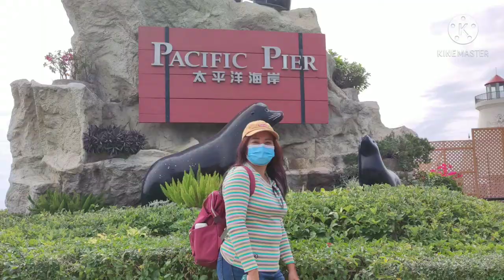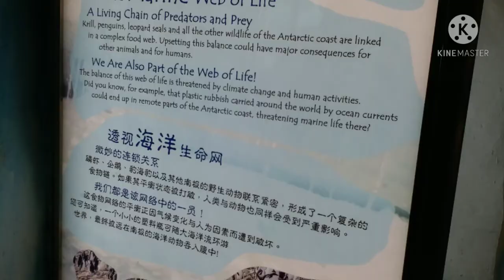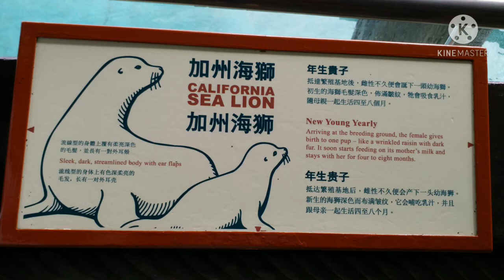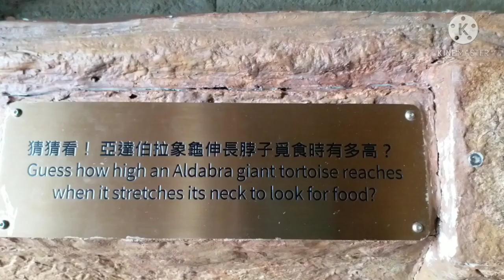Ocean Park...thank you donor Helen and Mary An.. 😘😘😘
photostakenlast November 2020